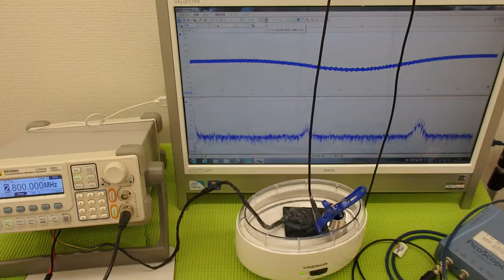超音波の利用技術（超音波の相互作用） ultrasonic-labo